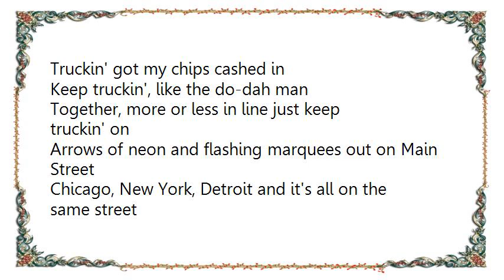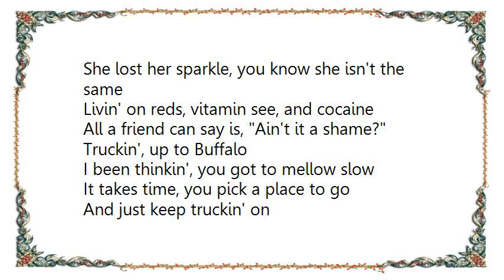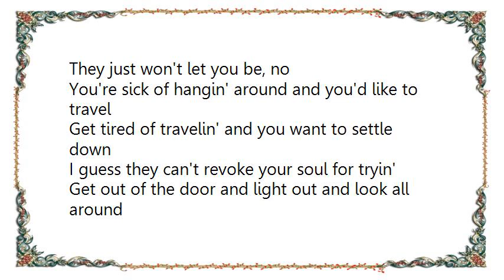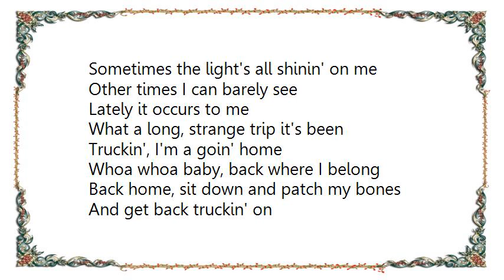Grateful Dead - Truckin' DVD Lyrics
[Lyrics Grateful Dead - Truckin' DVD]
Truckin' got my chips cashed in
Keep truckin', like the do-dah man
Together, more or less in line just keep truckin' on

Arrows of neon and flashing marquees out on Main Street
Chicago, New York, Detroit and it's all on the same street
Your typical city involved in a typical daydream
Hang it up and see what tomorrow brings

Dallas, got a soft machine
Houston, too close to New Orleans
New York got the ways and means
But just won't let you be, oh no

Most of the cats that you meet on the street speak of true love
Most of the time they're sittin' and cryin' at home
One of these days they know they better be goin'
Out of the door and down on the street all alone

Truckin', like the do-dah man
Once told me, You've got to play your hand
Sometimes your cards ain't worth a dime
If you don't lay 'em down

Sometimes the light's all shinin' on me
Other times I can barely see
Lately it occurs to me
What a long, strange trip it's been

What in the world ever became of sweet Jane?
She lost her sparkle, you know she isn't the same
Livin' on reds, vitamin see, and cocaine
All a friend can say is, Ain't it a shame?

Truckin', up to Buffalo
I been thinkin', you got to mellow slow
It takes time, you pick a place to go
And just keep truckin' on

Sittin' and starin' out of the hotel window
Got a tip they're gonna kick the door in again
I'd like to get some sleep before I travel
But if you got a warrant, I guess you're gonna come in

Busted, down on Bourbon Street
Set up, like a bowlin' pin
Knocked down, it gets to wearin' thin
They just won't let you be, no

You're sick of hangin' around and you'd like to travel
Get tired of travelin' and you want to settle down
I guess they can't revoke your soul for tryin'
Get out of the door and light out and look all around

Truckin', I'm a goin' home
Whoa whoa baby, back where I belong
Back home, sit down and patch my bones
And get back truckin' on

Been there get back truckin' on